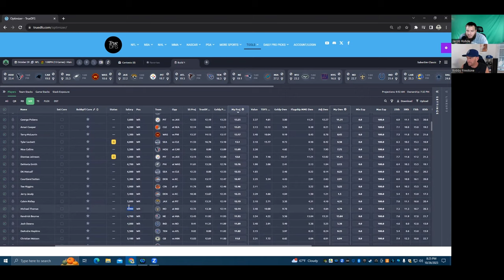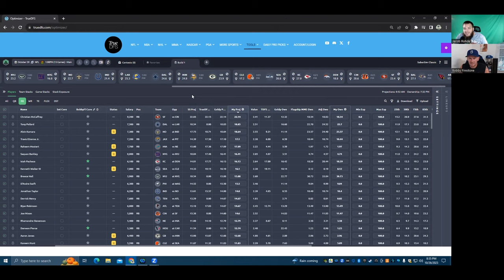NFL Week 8 DFS Picks | Main Slate Breakdown | GPP Strategy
Week 8 DFS Picks